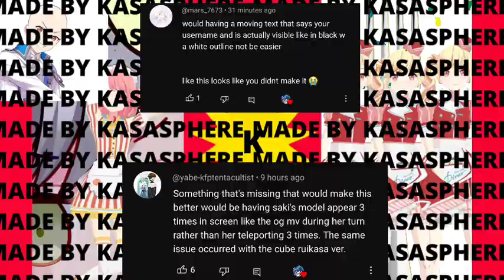amazing video! peak project sekai content!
i made this ar 2am